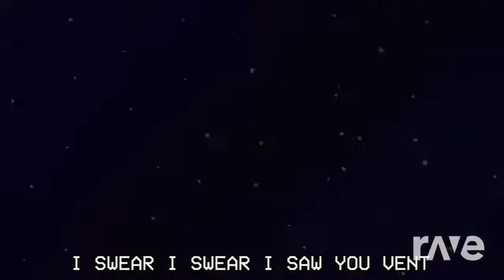Gatopaint² ft. Flak - I Saw Yourself Gatopaint Cover (Mashup)